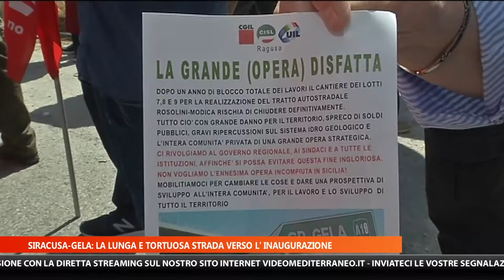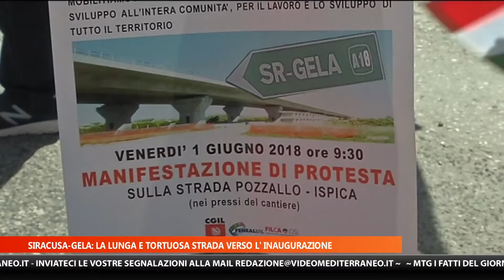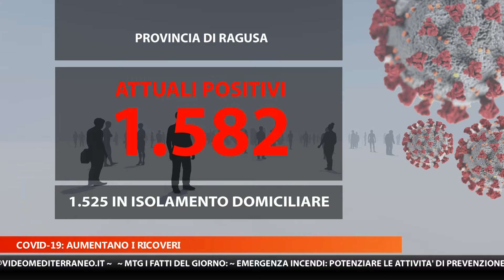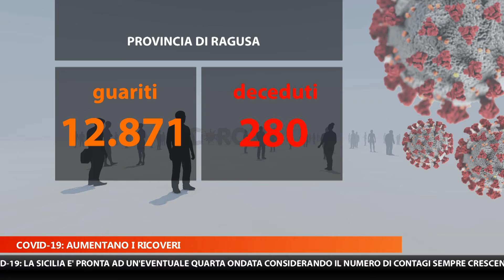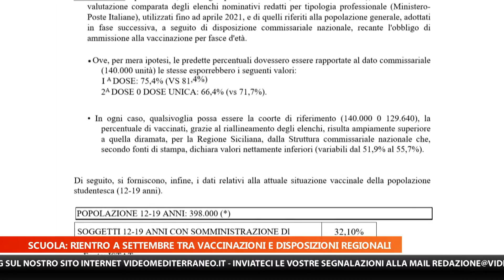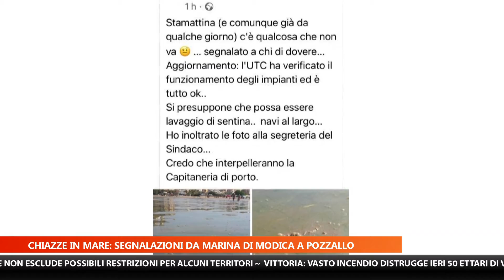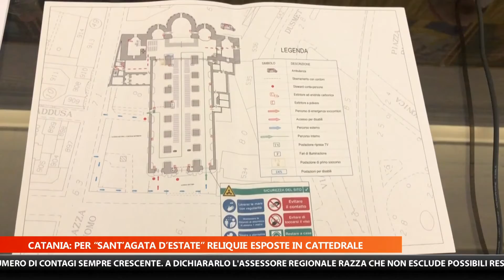MTG 14:15 DEL 3 AGOSTO 2021